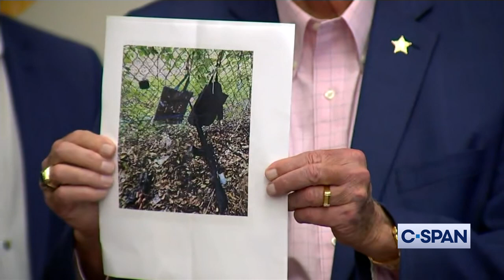Ryan Wesley Routh Arrested After Apparent Assassination Attempt on Trump at Golf Course -FULL VIDEO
News Conference on Apparent Assassination Attempt on Former President Trump in Florida
Palm Beach County Sheriff Ric Bradshaw and others brief reporters on an apparent assassination attempt on former President Trump while he was at his golf course in West Palm Beach in Florida. The suspect, Ryan Wesley Routh, 58, is now in custody.